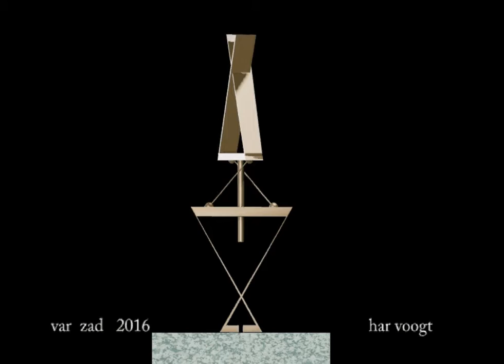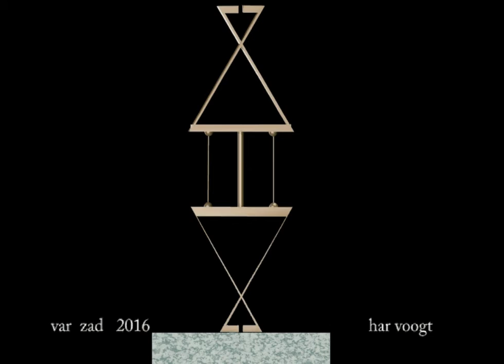var zad 19 xt